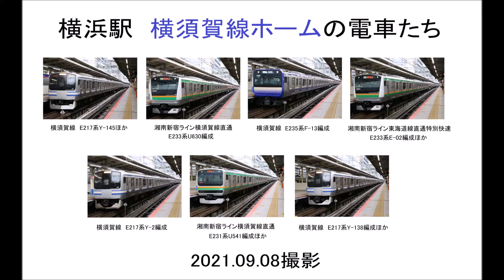横浜駅横須賀線ホームの電車たち 2021 09 08